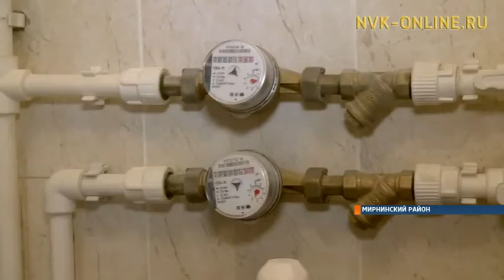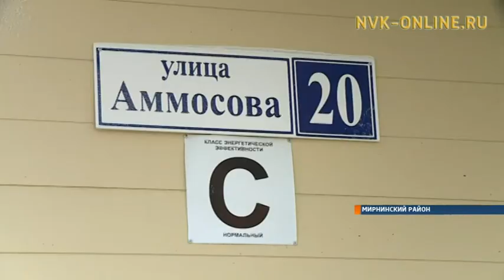В Мирном строительная компания затягивает сдачу нового дома для переселенцев